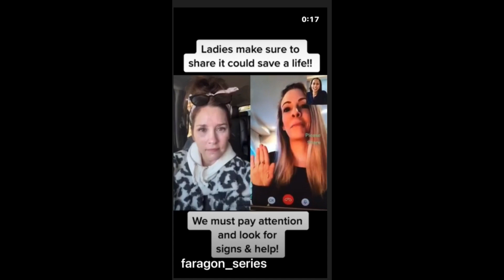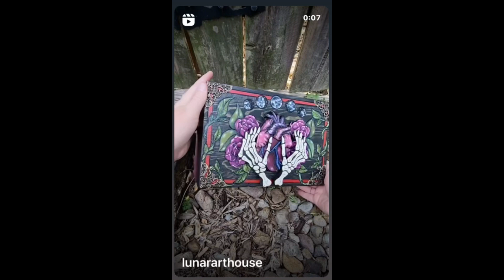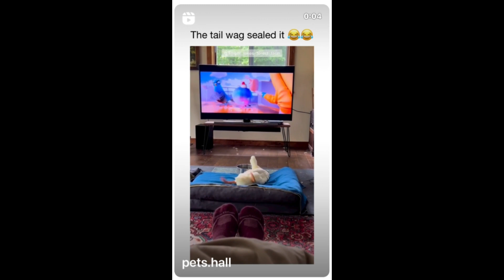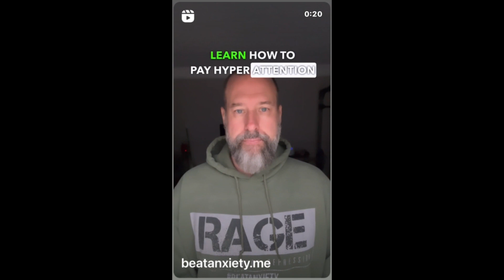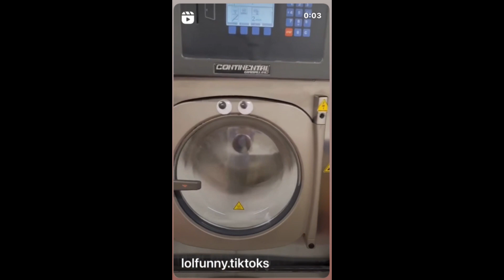Random Vlog and cat clip October November 2022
Would it be one of my vlogs if it didn't have cats in it?  this is random vlog clips, short videos I found on Instagram I liked or shared, and cats from November 2022.

**If you are a creator on any platform like Youtube, Twitter, Twitch, Instagram or others, knowing your "worth/Values" on social media can be helpful to determine how much you can earn. Check out Social Bluebook, it is what I use to track my values.

Location: Georgia
Skin: Fair, Warm, Dry, and Sensitive.
Camera Used: Canon T6I
Microphone: Rode VideoMic GO LightWeight On-Camera Microphone